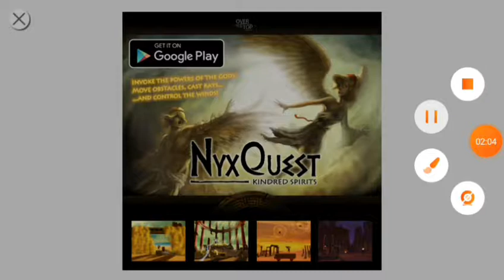The Fancy Pants Adventures